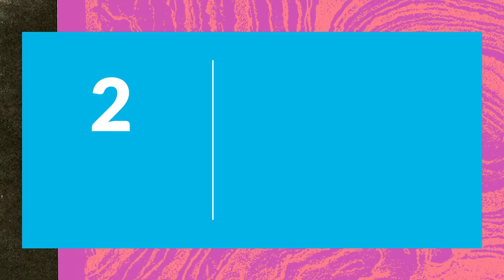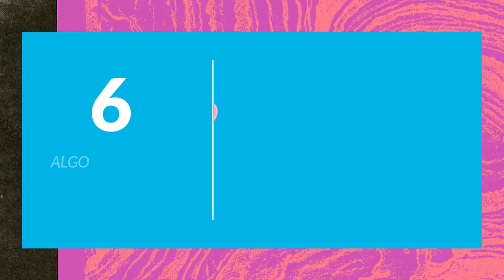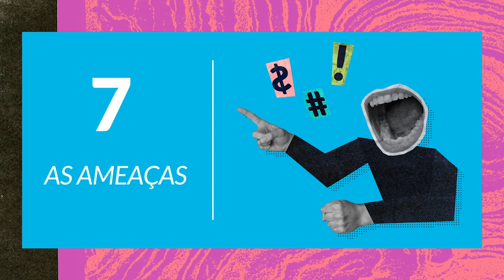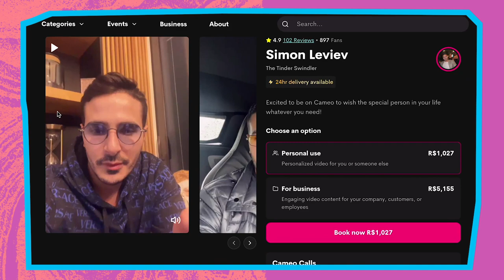Golpista do tinder: saiba como eles agem pra não cair no golpe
Você sabe o que é estelionato sentimental? É quando aquele crush jura que vai roubar o seu coração, mas na verdade, só quer a sua carteira. Antes de dar o bote, eles estudam o seu perfil, juram que estão apaixonados e fazem de tudo para te ver feliz. A estratégia é tão bem feita, que é difícil perceber algo de errado e é por isso que a gente tá aqui. Vamos te ajudar a descobrir os sete sinais do golpista sentimental.  Dê o play e se proteja deles!

2:13 - sinal 1: é um match perfeito demais
2:49 - sinal 2: não é porque está nas redes sociais que é real
3:14 - sinal 3: é muito exagero
3:40 - sinal 4: cadê a família?
4:08 - sinal 5: hora de mostrar a fragilidade
4:56 - sinal 6: algo acontece e só você pode ajudar
5:40 - sinal 7: as ameaças

Tem muito vídeo incrível aqui no canal, sobre assuntos que não são conversados com você.